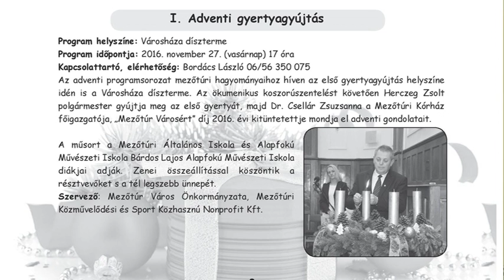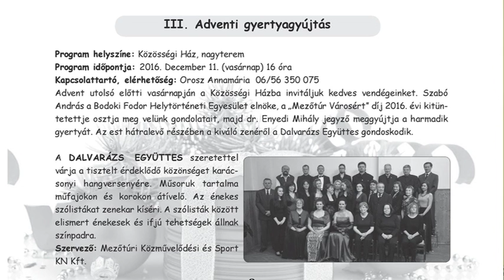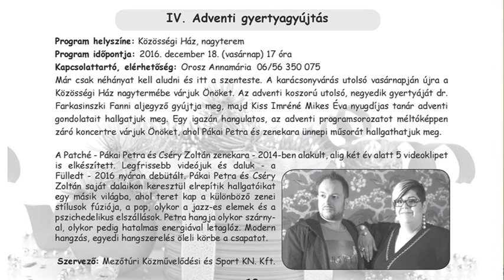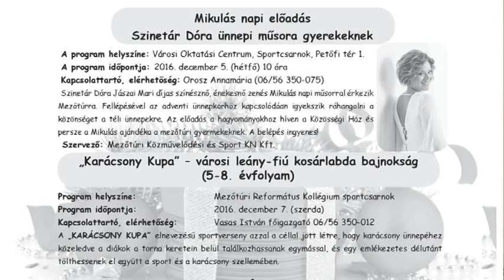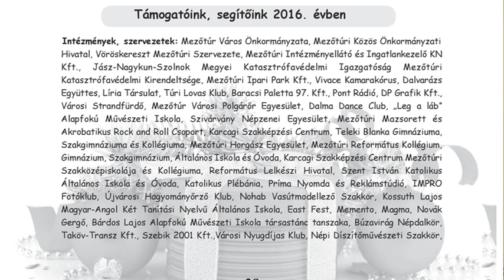Túri Objektív vendége Bordács László ügyvezető 2016 11 17